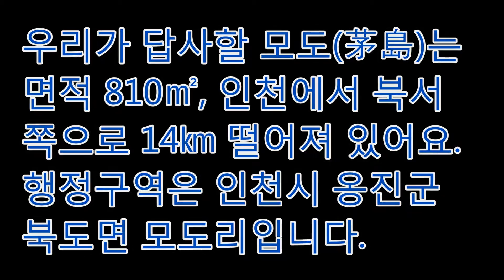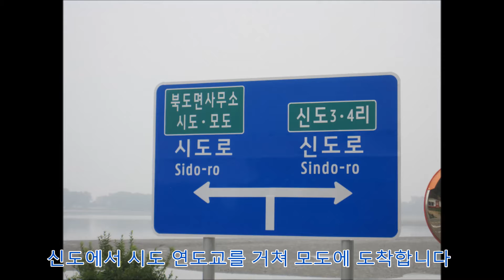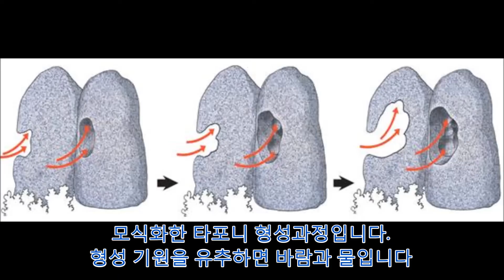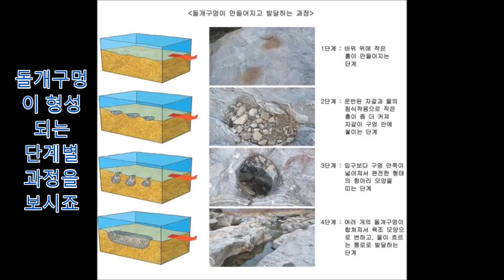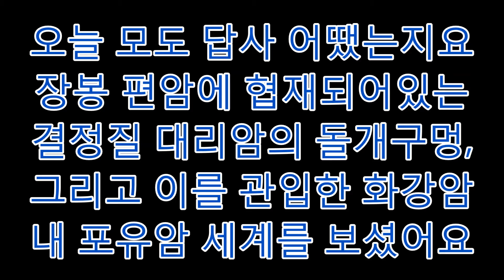인천광역시 옹진군 북도면 모도(茅島) 영상 답사기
인천광역시 옹진군 북도면 모도(茅島) 드론과 함께한 영상 답사기입니다.
모도는 신도와 시도와 더불어 북도면을 이루는 삼형제 섬 중에 가장 작은 섬입니다.
이 작은 섬에 배미꾸미 조각공원이 있고 그 주변 해안가를 따라 다양한 암석의 특징이 나타납니다.
대표적으로 화강암에 혼재되어 있는 포유암과 장봉편암에 협재되어 있는 결정질 탄산염인 대리암에 나타나는 돌개구멍을 들 수 있습니다.
어래된 선캄브리아대 암석인 대리암의 오묘한 세계와 이를 관입한 중생대 화강암의 세계로 들어가 보시죠...